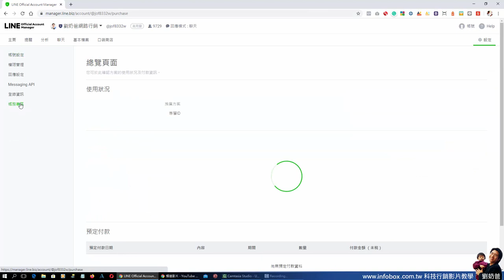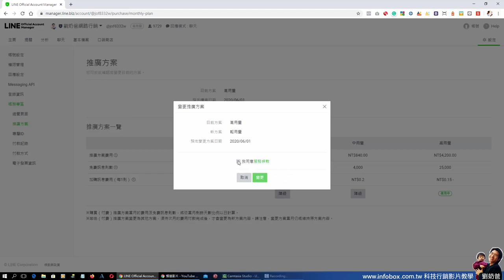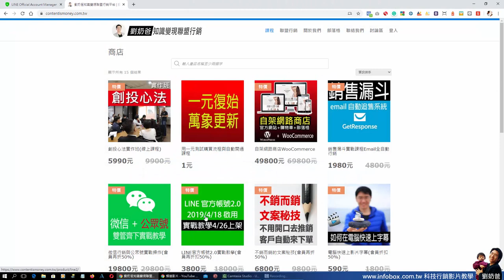LINE官方帳號如何停止扣款降級成免月租費